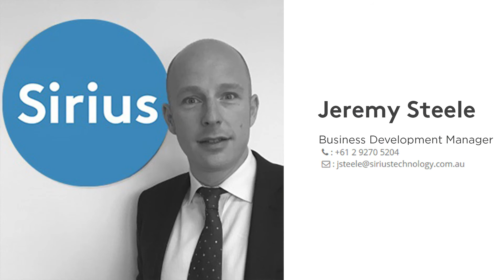Meet Jeremy Steele of Sirius Technology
Meet Jeremy Steele, Sirius Technology's Business Development Manager (Sydney)